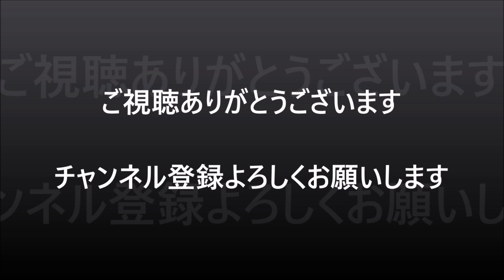【🇯🇵九段】厳戒態勢の中デモ隊が通過 怒りの矛先がTBSカメラマンに向く場面も【8.15 終戦の日 2023】大混乱の九段下交差点 2023/08/15